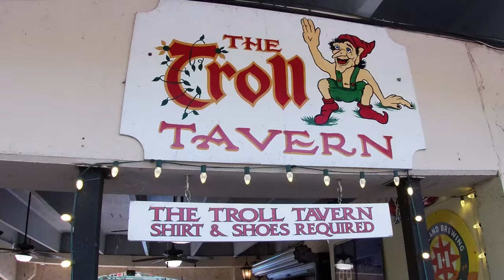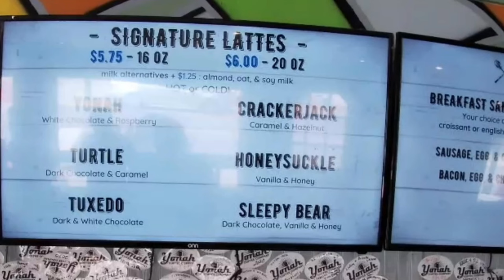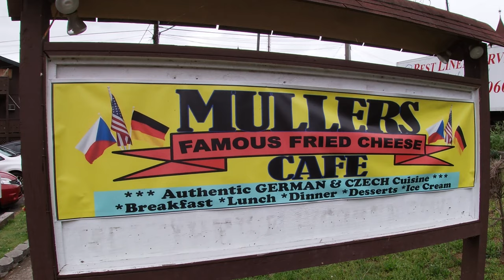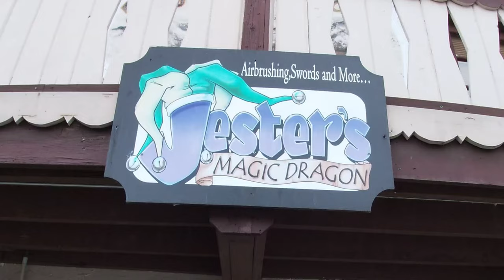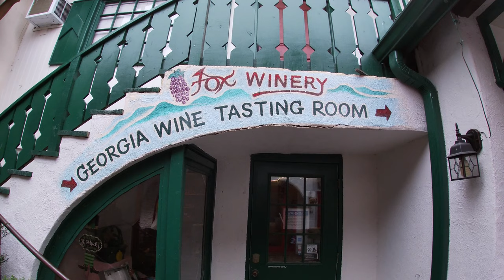BE HERE: Discover What Makes Helen, GA Such an Awesome Town to Visit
In this episode we check out the lovely town of Helen, GA. Exploring the stores, eating at the Restaurants and finding other cool activities in town. Plus, we go on several great hikes and have some fun at Unicoi State Park.

Sunscreen to purchase
Purchase hiking boots

Let me know of any suggestions of places you'd like me to feature on my channel.